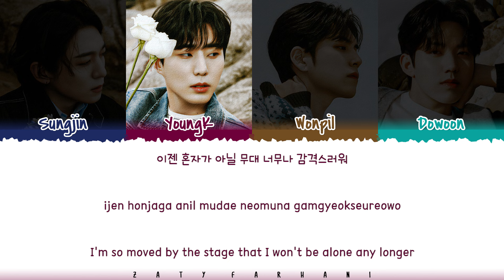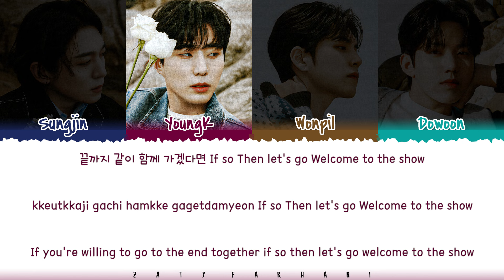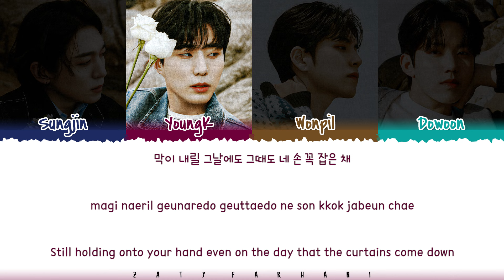DAY6 (데이식스) - 'Welcome to the Show' Lyrics [Color Coded_Han_Rom_Eng]